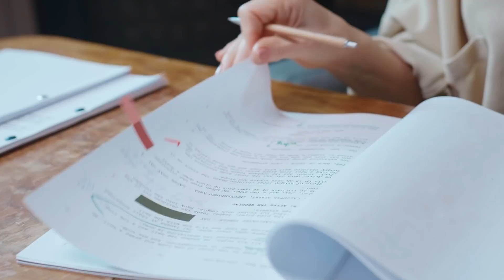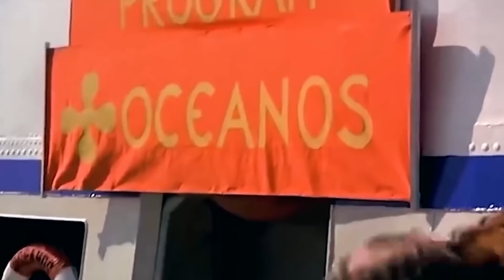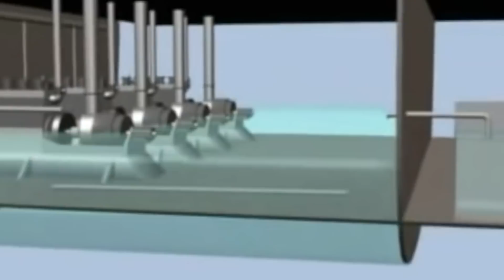鏡頭捕捉到的恐怖沈船瞬間TOP6!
本頻道的觀眾裡有人害怕乘船嗎？
即使您並不害怕，在看完這隻影片之後可能會讓您改觀。
因為今天我們就要介紹那些親眼目睹沈船瞬間的目擊者所拍到的影片。
說到這裡，大家都知道TOPCHAN會為各位準備些什麼嗎？
您不需要擔心害怕！
我們將搭乘大船出航。
這是一艘寬敞的3層救難艇，裡頭盡是舒適的水療設備。

遊船沈沒（哥斯達黎加海岸）
「Kapitan Bolsunovskiy」漁船沈沒（楚科奇半島）
折斷貨輪「阿爾文號」
「雷霆號」沈船事件
前巡邏艦「Uribe 121」的沈沒
「MTS Oceanus」遊輪沈沒